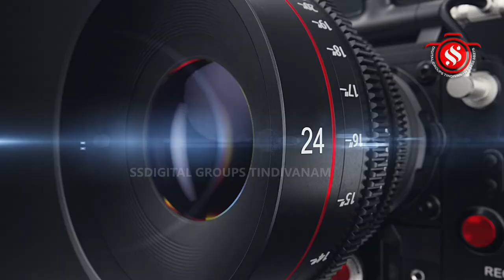செண்டியம்பாக்கம் ஸ்ரீபொன்னியம்மன் பிரம்மோற்சவ விழா 2-ம் ஆண்டு தேர்திருவிழா